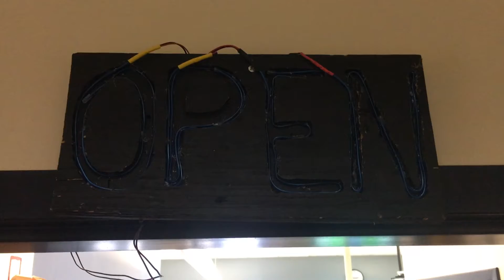2019 Bancroft School Game Fair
Bancroft School 5th and 6th graders show off the video games they made for their schoolmates, teachers, and parents.